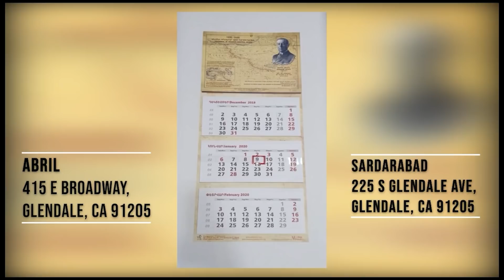Մտել Ենք Մի Շրջան, Որը Կարող է Ունենալ Ոչ Միայն Տնտեսական, Այլեւ՝ Աշխարհաքաղաքական Ծանր Հետեւանքներ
"Մտել Ենք Մի Շրջան, Որը Կարող է Ունենալ Ոչ Միայն Տնտեսական, Այլեւ՝ Աշխարհաքաղաքական Ծանր Հետեւանքներ",-ասում է Արտակարգ եւ լիազոր դեսպան Արա Պապյանը, ում  հետ զրուցել ենք ԱԺ-ի կողմից ընդունված աղմկահարույց օրենքի, ադբեջանական վերջին դիվերսիայի, արցախյան ընտրությունների, կորոնավիրուսի եւ նավթի գների անկման հետեւանքով սպասվող տնտեսական հնարավոր ճգնաժամի եւ Հայաստանի վրա այդ ամենի հնարավոր վատ հետեւանքների թեմաներով։

SoCalArmenian.com